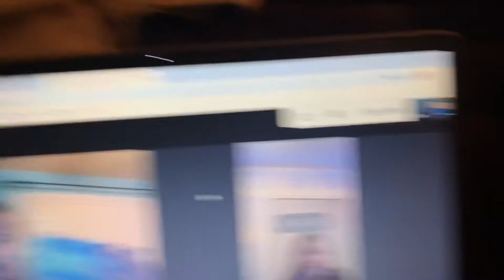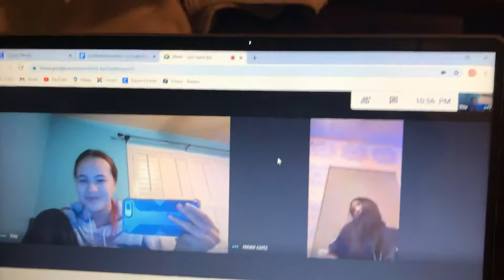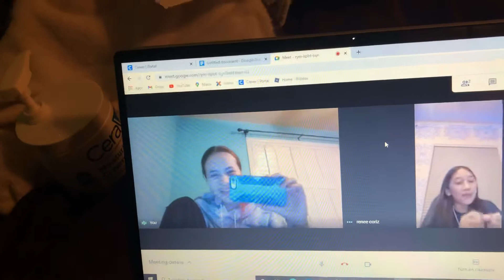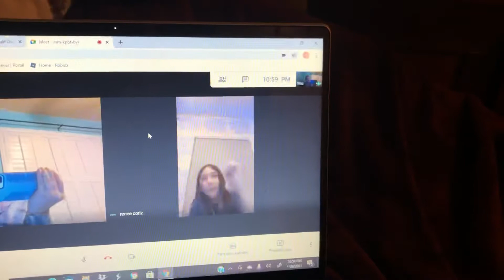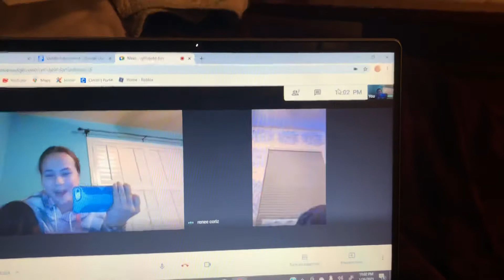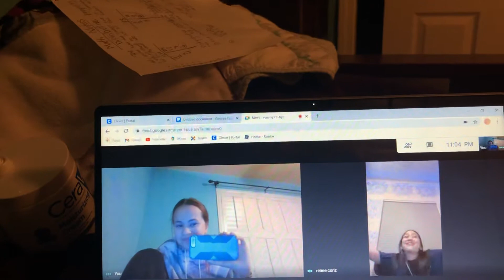Our Preferences!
hii guys today video is preferences basically what he want in boys and we hope you enjoy if you have anything we should do for our next video comment down below :)